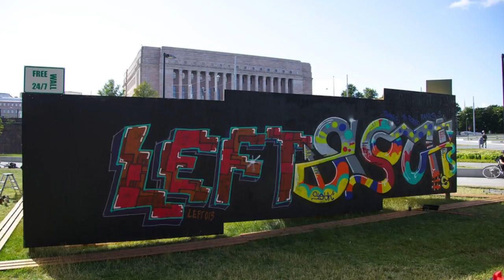Kiasma Wall 2013 Opening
Nykytaiteen museo Kiasman ja Baanan väliin avattiin väliaikainen katutaideseinä Kiasma Wall perjantaina 2. elokuuta. Kiasma Wall -graffitiseinä on osa urbaanin taiteen URB-festivaalia. Seinä sijaitsee Kiasman pohjoispäädyssä, Musiikkitalon puolella. Seinän toteuttaa nuorisoasiainkeskus yhdessä Kiasman sekä Make Your Mark -gallerian ja Geezersin kanssa.

Kutsuvierasmaalareita ja kaikille avointa tilaa

Kiasma Wall on kolmion muotoinen. 12 metrin pituisella seinällä nähdään teoksia koti- ja ulkomaisilta maalareilta. Kaksi lyhyempää seitsemän metrin sivua ovat kaikille avoimia ympäri vuorokauden. Pitkän sivun kutsuvierasmaalaajia ovat muun muassa Ikaros (Ruotsi), Jame (Norja), Drax (Englanti), Soten ja Tiws (Tanska) sekä EGS ja Poe (Suomi).

URB-festivaali järjestetään 2.--11. elokuuta. Kiasma Wall on pystyssä yhteensä kuusi viikkoa, 14. syyskuuta Kansalaistorilla järjestettävään I Care -- heijastan hyvää -tapahtumaan asti. I Care on kiusaamisen vastainen tempaus, joka haastaa nuoret tekemään heijastajia (itse valmistettuja heijastavia asusteita) ja miettimään konkreettisia keinoja kiusaamisen ehkäisemiseksi.